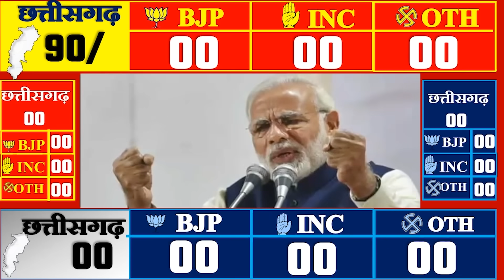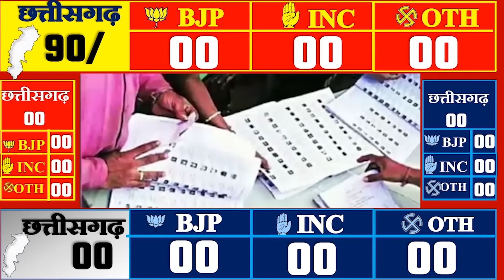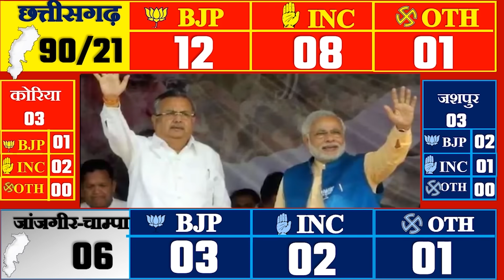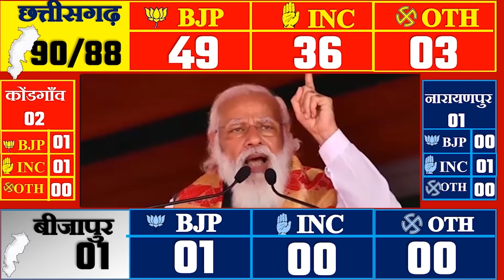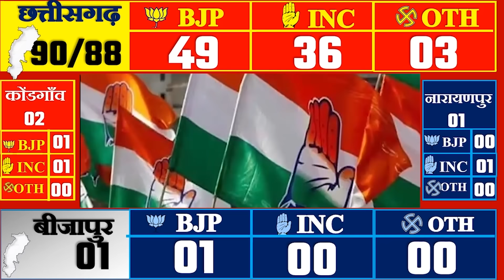Chhattisgarh Assembly Election 2023 Opinion Poll |MODI | RAHUL | OPINION POLL Exit Poll CONG BJP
Chhattisgarh Assembly Election 2023 Chhattisgarh Opinion Poll |MODI | RAHUL | OPINION POLL Exit Poll CONG BJP
1 Chhattisgarh Opinion Poll by ABP News,
2 Chhattisgarh Opinion Poll by ETV Bangla,
3 Chhattisgarh Opinion Poll by Elections.in,
4 Chhattisgarh Opinion Poll by Zee 24 Ghanta,
5 Chhattisgarh Opinion Poll by IB (Intelligence Bureau)
6 Chhattisgarh Opinion Poll India TV by CVoter
1: DONDI LOHARA (ST)

2: GUNDERDEHI

3: SANJARI BALOD

1: BALODA BAZAR

2: BHATAPARA

3: BILAIGARH (SC)

4: KASDOL

1: RAMANUJGANJ (ST)

2: SAMRI (ST)

BASTAR (JAGDALPUR)
1: BASTAR (ST)

2(a) : CHITRAKOT (ST)

2(b): CHITRAKOT (ST) : BYE ELECTION ON 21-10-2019
3: JAGDALPUR

1: BEMETARA

2: NAVAGARH (SC)

3: SAJA

1: BIJAPUR (ST)

1: BELTARA

2: BILASPUR

3: BILHA

4: KOTA

5(a) : MARWAHI (ST)

5(b): MARWAHI (ST) : BYE ELECTION ON 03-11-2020
6: MASTURI (SC)

7: TAKHATPUR

DAKSHIN BASTAR DANTEWADA
1(a) : DANTEWADA (ST)

1(b): DANTEWADA (ST) : BYE ELECTION ON 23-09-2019

1: DHAMTARI

2: KURUD

3: SIHAWA (ST)

1: AHIWARA (SC)

2: BHILAI NAGAR

3: DURG CITY

4: DURG-RURAL

5: PATAN

6: VAISHALI NAGAR

1: BINDRANAWAGARH (ST)

2: RAJIM

JANJGIR-CHAMPA
1: AKALTARA

2: CHANDRAPUR

3: JAIJAIPUR

4: JANJGIR-CHAMPA

5: PAMGARH (SC)

6: SAKTI

1: JASHPUR (ST)

2: KUNKURI (ST)

3: PATHALGAON (ST)

1: KAWARDHA

2: PANDARIYA

1: KESHKAL (ST)

2: KONDAGAON (ST)

1: KATGHORA

2: KORBA

3: PALI-TANAKHAR (ST)

4: RAMPUR (ST)

1: BAIKUNTHPUR

2: BHARATPUR-SONHAT (ST)

3: MANENDRAGARH

1: BASNA

2: KHALLARI

3: MAHASAMUND

4: SARAIPALI (SC)

1: LORMI

2: MUNGELI (SC)

1: NARAYANPUR (ST)

1: DHARAMJAIGARH (ST)

2: KHARSIA

3: LAILUNGA (ST)

4: RAIGARH

5: SARANGARH (SC)

1: ABHANPUR

2: ARANG (SC)

3: DHARSIWA

4: RAIPUR CITY NORTH

5: RAIPUR CITY SOUTH

6: RAIPUR CITY WEST

7: RAIPUR RURAL

1: DONGARGAON

2: DONGARGARH (SC)

3: KHAIRAGARH

4: KHUJJI

5: MOHLA-MANPUR (ST)

6: RAJNANDGAON

1: KONTA (ST)

1: BHATGAON

2: PRATAPPUR (ST)

3: PREMNAGAR

1: AMBIKAPUR

2: LUNDRA (ST)

3: SITAPUR (ST)

UTTAR BASTAR KANKER
1: ANTAGARH (ST)

2: BHANUPRATAPPUR (ST)

3: KANKER (ST)